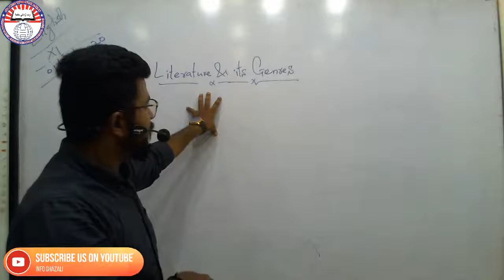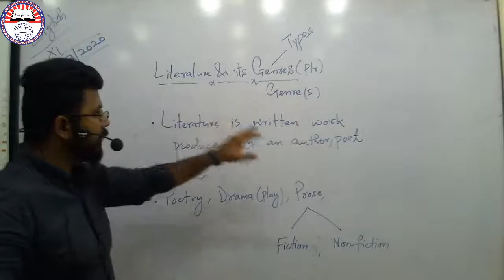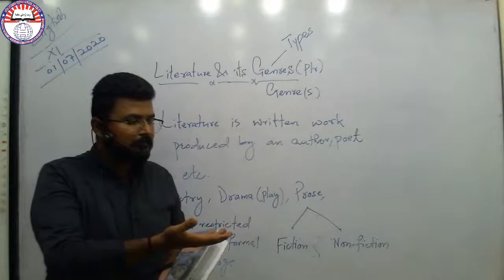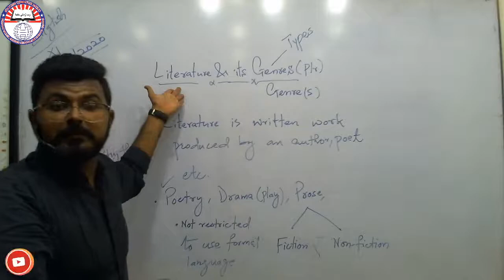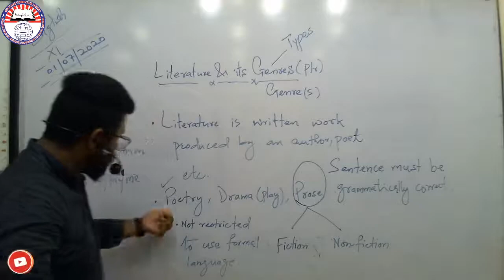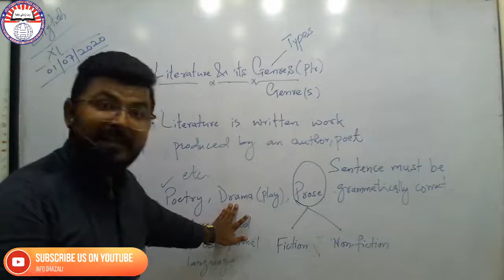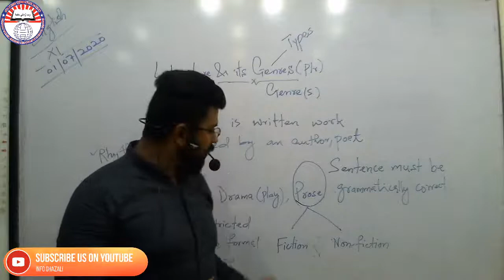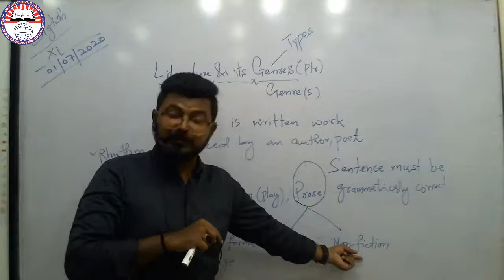XI English | Topic "Literature and Its Genres" Lec: 07